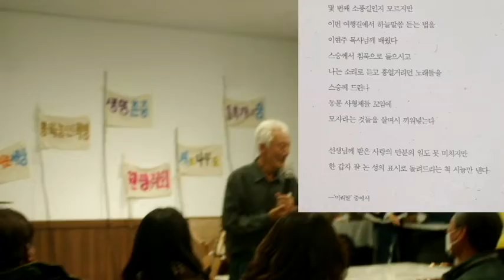세상이봄이다 向我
금모래마당 연화정원펜션 에서 원평취회 뒷풀이는 계속됩니다. 오늘은 向我 최광식 님의 세상이봄이다 노래가락 속에서 이농인의 감성을 감상합니다.